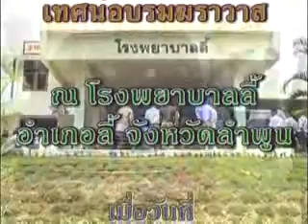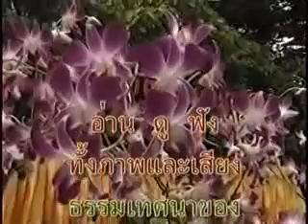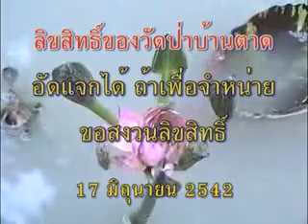หลวงตาพระมหาบัวเมตตาที่ โรงพยาบาลลี้ จ ลำพูน 17 /06/ 2542